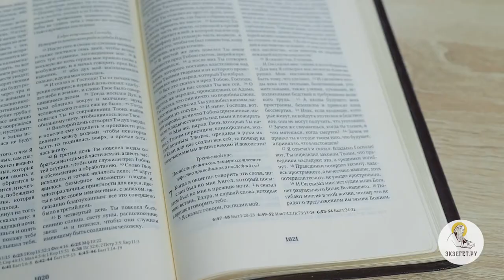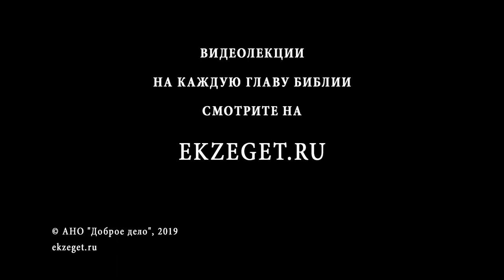3-я книга Ездры. Глава 7. Андрей Десницкий. Ветхий Завет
В 7-ой главе 3-ей Книги Ездры с профессором Андреем Десницким, мы узнаем из диалога ангела Уриила с Ездрой о доле Израиля, а также о истории иудейского народа.